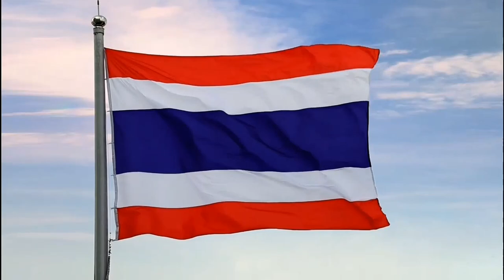เพลงชาติไทย+แจ้งผังรายการช่อง 3 HD | 11 ตุลาคม ปี 2564 | ช่อง 3 HD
18:00 - 19:00 น.
ละคร ทองเนื้อเก้า / แฟลช นิวส์
19:00 - 20:00 น.
ละคร อีสาวอันตราย
20:00 - 20:10 น.
ข่าวนอกลู่